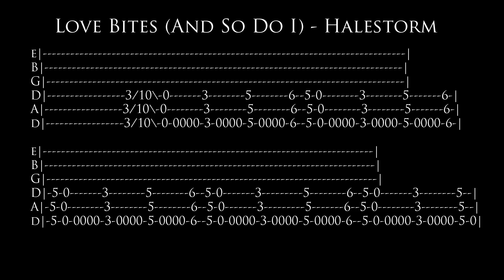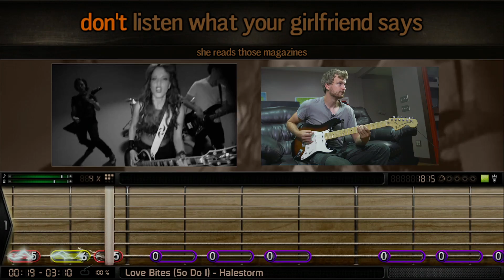Video Game Guitar Lessons - BandFuse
Having been a music game fan since my hands graced the Guitar Hero guitar, I wanted to make a video showing you guys how I've actually been able to learn to play guitar with the help of games like BandFuse.  If you want to get better at guitar, and learn how to read tabs, I highly recommend checking out BandFuse. -Niko